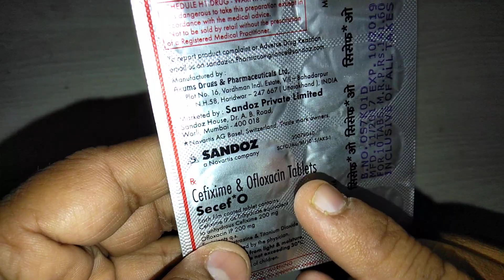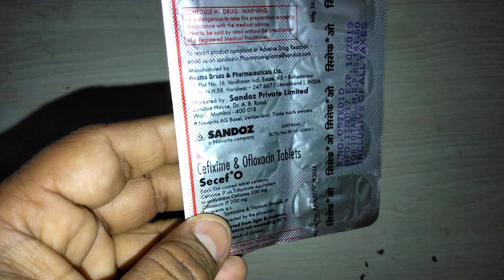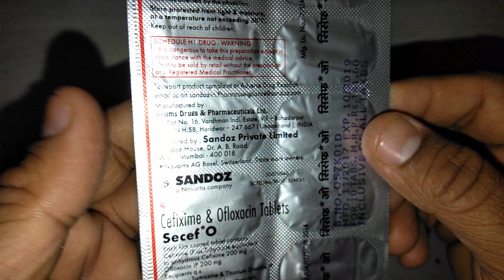Secef O Tablets review in Hindi Best Antibiotic !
Secef O Tablet works by inhibiting bacterial cell wall synthesis; killing the infection causing bacteria; online-medicine , medicine,Medicine Reviews Instagram id vijaylahore4262